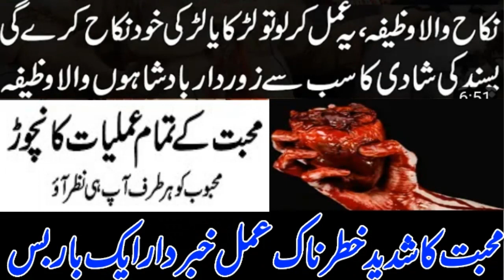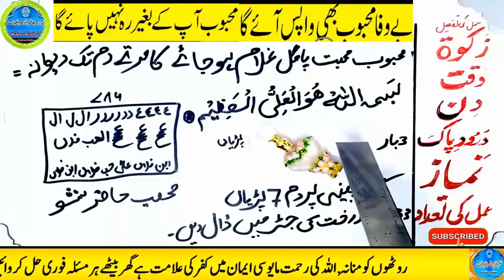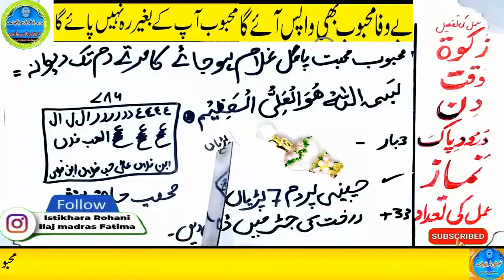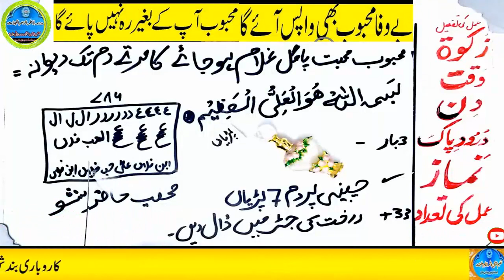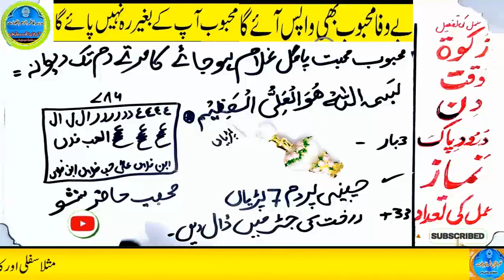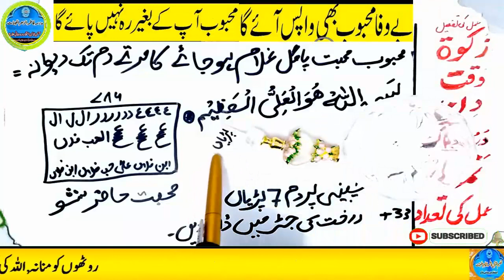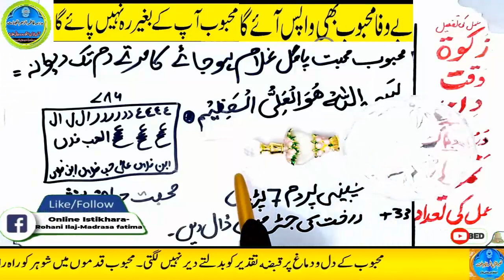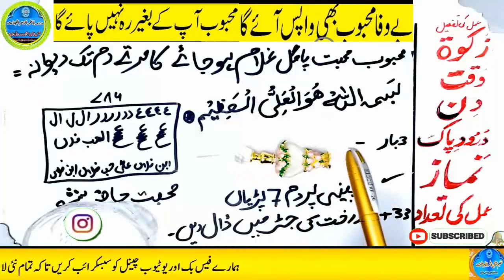mohabbat ka wazifa, wazifa for love, love marriage, mohabbat ka wazifa aag jesa, mohabbat ka taweez